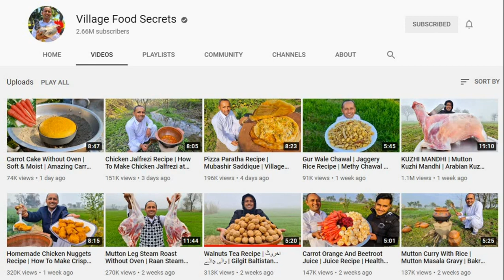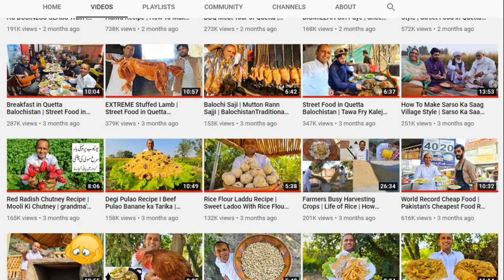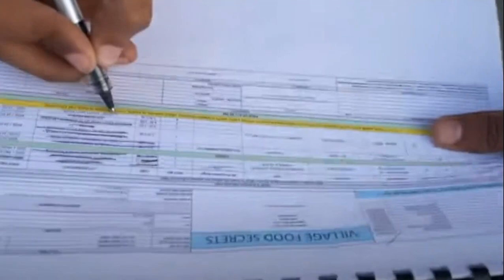YouTube Making Documentary on Mubashir Siddique village food Secret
Youtube is Making Documentary on a youtuber Mubashir Siddique village food Secret
Please Expand Description for more information !

Asalaam O Aleikum wa Rahmatullahi wa Barakatuh.  (May Allah's Peace, Mercy and Blessings be upon all of you) Ameen.

In this video, I shared a happy news about pakistani food blogger village chef mubashir siddique. Recently YouTube Team in Mubashir Siddique Village Shahpur BTS.

Naur Life Routine Vlog - urdu/hindi

Referenceses:
YouTube Timeline Trending News
Village Food Secrets: A Pakistani villager's cooking channel.
This culinary vlogger from Shahpur has taken YouTube by sharing his family's secret recipes.
Pakistani food vlogger, Mubashir Siddique, recently crossed a million followers on his YouTube channel.
Pakistani vlogger wins hearts with his village food secrets and family recipes.
33 Years Old Pakistani Villager mubashir siddique is Making Money from YouTube by cooking desi village food recipes.
References
 "Emiratean food vlogger crosses million followers on YouTube". The Express Tribune.
 "کھانا بنائیے، لاکھوں کمائیے". BBC Urdu.
 Yawar, Samir. "This Food Blogger from a Small Village Has Quickly Become a YouTube Celebrity".
 "From factory job to viral vlog". BBC.
 "This culinary vlogger from Shahpur has taken YouTube by storm".
 "Culinary vlogger from Shahpur celebrates one million subscribers on YouTube". Dawn
 "Pakistani culinary blogger crosses one million subscribers on YouTube". The News.
 "یو ٹیوب سٹار شیف کے گاؤں میں کیمرا لانے پر پابندی". Independent Urdu (in Urdu)
 "یوٹیوب سے شہرت پانے والے شیف مبشر صدیق تنازع کا شکار ہو گئے گاؤں میں آنے والے چند لوگوں نے خود کو شیف کا مہمان ظاہر کرکے اسکول جانے والی لڑکیوں اور ٹیچرز کی ویڈیوز بنا کر یوٹیوب پر شئیر کر دی،گاؤں میں معاملہ سنجیدہ ہونے پر مبشر صدیق نے معذرت کر لی". UrduPoint

Mubashir Sadique village food secrets
cooking with mubashir siddque,
Mubashir Sadique youtube channel village food secrets,
village food cooking expert mubashir saddique,
village food chef mubashir siddque,
shah pur village mubashir siddique
mubashir siddique Pakistani and traditional Cooking Recipe,
mubashir siddique, mudassar siddique, Zain Ul Abadin, village shahpur punjab,
real life of mubashir siddique,
food vlogger real life,
village food secrets
shah pur village pakistan
pakistani youtuber mubashir siddique
pakistani food vlogger mubashir siddique
Mubashir Sadique brothers , zain ul abadin & Muddasar siddique ,
mudassar siddique food secrets ,
village food cooking expert mubashir saddique and mudassar siddique,
village chef mubashir siddque and mudassar siddique,
shah pur village mubashir siddique , zain ul abadin & Muddasar siddique
latest news on mubashir siddique , zain ul abadin & Muddasar siddique ,
mubashir siddique biography,
 zain ul abadin biography
 Muddasar siddique biography
mubashir siddique mudassar siddique Pakistani and traditional Cooking Recipe,
real life of zain ul abadin,
real life of mudassar siddique,
real life of pakistani youtuber
village food secrets
Food secrets
cook with mubashir siddique
cook with mudassar siddique
pakistani youtuber zain ul abadin
pakistani food vlogger mudassar siddque
pakistani youtuber mudassar siddque
village shahpur youtubers
village shahpur food vloggers